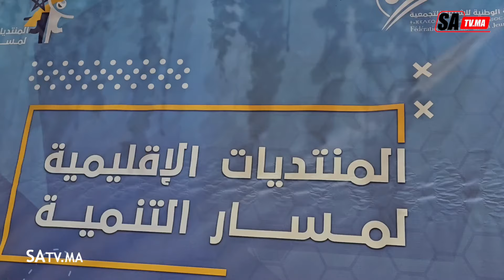النواصر.. التجمع الوطني للأحرار ينظم منتدى مسار التنمية الاجتماعية إنجازات الحكومة خلال 30شهر